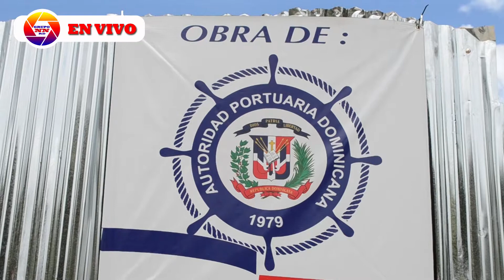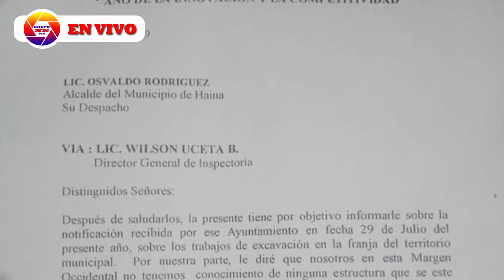Ayuntamiento de los Bajos de Haina, paralizan construcción ubicado al lado de portuaria